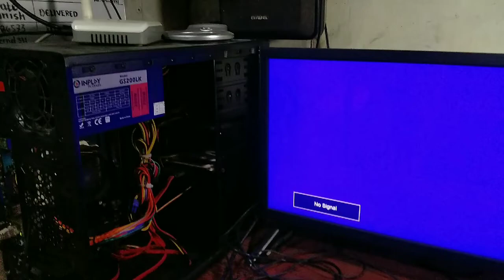PC maintenance ( vhertron techvlog)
in this video, you will learn basic maintenance on your personal computer to prolong its life and maximize its usage caused by over heating and excessive dust.accumulated by its fan./ vhertron techvlog/vher/personal computer/pc/ DISCLAIMER : cgi talking avatar is owned  by ( Vinci AI )